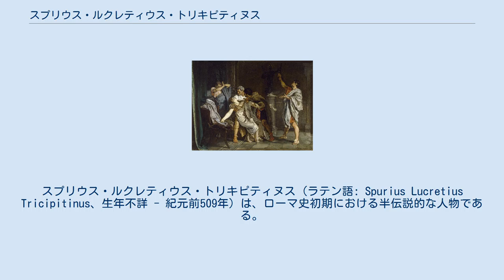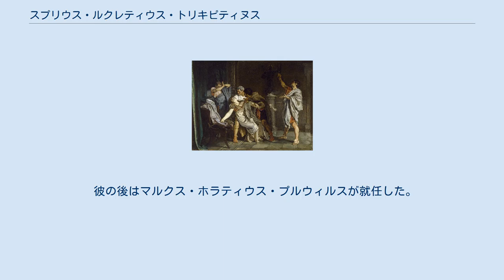スプリウス・ルクレティウス・トリキピティヌス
スプリウス・ルクレティウス・トリキピティヌス (ラテン語: Spurius Lucretius Tricipitinus、生年不詳 - 紀元前509年) は、ローマ史初期における半伝説的な人物である。
 彼は古代ローマにおける初の補充執政官の一人であり、またルクレティアの父である。
セクストゥス・タルクィニウスに強姦された彼女が自殺した事が、結果としてルキウス・タルクィニウス・スペルブス王の廃位と共和政ローマの設立に繋がった。
 このルクレティウスとその業績は少々伝説がかっており、最も古い彼の記録はリウィウスとプルタルコスの著作に見られる。
 エドゥアルド・ロサレス, 『ルクレツィアの死』(1871) ローマ王のアルデーア攻囲中、彼の息子セクストゥスは陣を抜け出し、王の甥ルキウス・タルキニウス・コッラティヌスの妻であったルクレティアを強姦し、何食わぬ顔で陣地へと戻った。
翌日ルクレティアは黒い服を着てローマにある実家へ赴き、嘆願するように膝を折り、泣き崩れた。
何が起こったのかとの問に彼女は証人を呼ぶよう求め、強姦があったことを明らかにした後相手への復讐を呼びかけ、この嘆願を黙殺しないよう、確実に聞き届けられるよう頼んだ。
 対応を議論している間に彼女は隠し持った短剣で自ら心臓を貫いてしまった。
 彼女は父親の腕の中で息を引き取り、女たちは嘆き悲しんだ。
「この無残な出来事はすさまじい恐怖と同情をローマ人に巻き起こし、このような無法が暴君によってまかり通るならば、たとえ何人殺されようと我々は自由を守ると声を一つにして立ち上がった。」 別の説では彼女はローマへは行かず、ローマにいる父とアルデア陣中の夫に使いし、それぞれ一人ずつ友人を連れてくるよう頼んだ。
父はプブリウス・ウァレリウスを、夫はルキウス・ユニウス・ブルトゥスを選んだ。
彼らが到着すると、彼女は部屋で何が起こったのかを説明し、「あの姦夫に必ずそれ相応の報いを」と復讐の誓いを立てさせた。
彼らがこの事について議論している間に、彼女は短剣を抜き自身の心臓を貫いた。
 革命の間、ルクレティウスはローマで指揮を取り、ブルトゥスはアルデアの陣へ向かった ブルトゥスとコッラティヌス(双方ともに王の甥)はローマの初代執政官に選出された。
ディオニュシオスによると、まずルクレティウスがインテルレクスに任命され、二人に王の権力を引き継いだという。
コッラティヌスはその名前が退位させられた王を思い出させるとの理由で、民衆からの辞職の要求に晒された。
ブルトゥスは彼に、民衆をあの忌むべき王から解放したのだから、今度はこの憎むべき名前から彼らを解放してやるよう説得した。
リウィウスはこの件に対するルクレティウスの関与を記している： "はじめコッラティヌスはこの突拍子もない要求に驚き声も出なかった。
有力者たちは彼を取り囲み同じ嘆願を繰り返したが、到底受け入れられず断った。
彼よりも年齢もキャリアも上で、なおかつ義理の父であるスプリウス・ルクレティウスがありとあらゆる方法で説得してやっと、彼はこの嘆願を聞き入れた。
この執政官は彼の任期が切れ一般人に戻ってからも同じ要求がなされる事を恐れ、資産の喪失と不名誉を伴うものの、正式に辞任し、所有物のすべてをラティウムにあるラヌウィウムへと移し、ローマを引き払った。
" コッラティヌスの退去後、ウァレリウスが彼の代わりに選出された。
ブルトゥスがそのすぐ後、シルウァ・アルシアの戦いで戦死すると、ウァレリウスはブルトゥスの補充選挙を行い、ルクレティウスが補充執政官として同年前509年に選出された。
しかしながら高齢でもあり、ルクレティウスはその数日後に亡くなった。
 彼の後はマルクス・ホラティウス・プルウィルスが就任した。